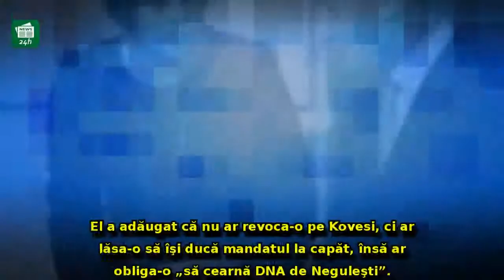Traian Băsescu spune ce decizie ar lua pe revocarea şefei DNA dacă ar fi în locul lui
Traian Băsescu spune ce decizie ar lua pe revocarea şefei DNA dacă ar fi în locul lui Iohannis: 'Are de apărat şi funcţia de preşedinte'